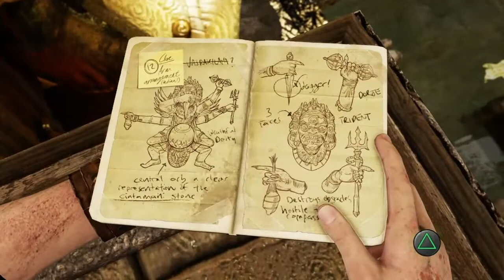Uncharted 2 Among Thieves Part 8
Uncharted 2: Among Thieves is an action-adventure game developed by Naughty Dog and published by Sony Computer Entertainment exclusively for the PlayStation 3. It was released in October 2009. It is the sequel to 2007's Uncharted: Drake's Fortune and the second installment in the Uncharted series.

Set two years after the events of Drake's Fortune, Among Thieves follows Nathan Drake and Chloe Frazer as they search for the entrance to the lost city of Shambhala and the fabled Cintamani Stone in a race against Serbian war criminal Zoran Lazarević and his army of mercenaries.